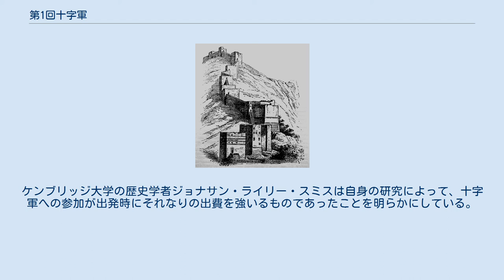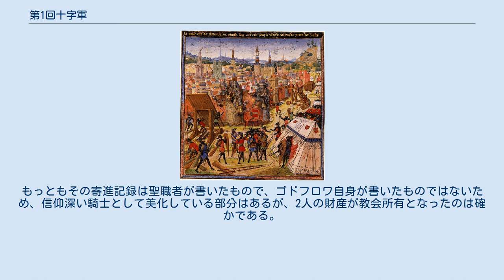第1回十字軍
中世の写本に描かれた第1回十字軍のエルサレム攻撃 第1回十字軍（だいいっかいじゅうじぐん、1096年 – 1099年）は、1095年にローマ教皇ウルバヌス2世の呼びかけにより、キリスト教の聖地エルサレムの回復のために始められた軍事行動。
クレルモンにおける教会会議の最後に行われた聖地回復支援の短い呼びかけが、当時の民衆の宗教意識の高まりとあいまって西欧の国々を巻き込む一大運動へと発展した。
 十字軍運動においては、一般に考えられているような騎士たちだけではなく一般民衆もエルサレムへ向かった。
彼らは戦闘の末にイスラム教徒を破って、同地を1099年7月15日に占領した。
そして、エルサレム王国など「十字軍国家」と呼ばれる一群の国家群がパレスティナに出現した。
西欧諸国が初めて連携して共通の目標に取り組んだという点で、十字軍運動は欧州史における重大な転換点となった。
そしていわゆる「十字軍」を名乗った運動で当初の目的を達成することができたのは、この第1回十字軍が最初で最後となる。
 十字軍運動を理解するためには、まず中世初期の西欧の状況を理解する必要がある。
カロリング朝の分裂後、ヴァイキングとマジャール人がキリスト教化されたことで、西ヨーロッパのカトリック教圏はようやくの安定をみた。
騎士は互いに私闘を繰り返したり、略奪により農民の生活を脅かすようになった。
またこの時期に、ヨーロッパは寒冷な気候から温暖な気候に変化し（中世の温暖期）、11世紀半ば以降には農業生産力の増加、出生数の増加などが見られる時代に入りつつあった。
民衆の人口増大は、商人階級の増加や下克上、盛期ロマネスク建築の大聖堂や新都市の建設、辺境への移住と開墾、聖遺物信仰や聖遺物収集熱の拡大、サンティアゴ・デ・コンポステーラやエルサレムへの巡礼などへとあふれ出した。
 やがて、このエネルギーが非カトリック教徒に向けられることになる。
イベリア半島で行われたレコンキスタはその代表的な動きである。
また、イスラム教徒との戦闘による戦利品の獲得や略奪、人身売買という経済的な目的を見出した。
ノルマン人と東方正教徒がシチリア島の支配をめぐって争い、ピサ、ジェノヴァ、アラゴンといった国々はマヨルカ島やサルデーニャ島でイスラム教徒と争い、イベリア半島の沿岸地域からイスラム教徒を駆逐した。
 このように、十字軍運動が始まる前から、西欧諸国の周辺地域への寇掠は始まっていたのである。
地中海における豊かなイスラム世界やビザンツ世界との争いの中で、カトリック信者の中に富貴の獲得という新たな目標が芽生え始めていた。
11世紀に入ってキリスト教徒の間でエルサレムへの巡礼が流行していたこともあいまって、西欧の人々は東方へ目を向けるようになった。
1074年、教皇グレゴリウス7世は「キリストの騎士たち」に向かいイスラム教徒の猛威に脅かされていた東ローマ帝国への支援を訴えたが、東ローマ帝国救援という呼びかけは西欧の人々を全く動かすことが無かった。
 このような流れの中で、教皇ウルバヌス2世が訴えたエルサレム奪回という目標は、軍人に限らずカトリック諸国の広汎な人々の熱狂を呼び起こすこととなった。
戦乱により育まれた軍事的な素養が、経済的な利益や宗教的情熱と結びついて燃え上がったのである。
 西欧諸国とイスラム諸国の間には東ローマ帝国が存在していた。
東ローマ帝国はキリスト教国ではあったが、世俗権力の下に正教という別の教派が置かれ、カトリック教会と北地中海沿岸の旧ローマ帝国支配域を二分していた。
皇帝アレクシオス1世コムネノスの下で、帝国は西にカトリック教国群と隣接し、東にイスラム世界と接していた。
さらに北からはスラブ人の圧迫も受けていた。
アレクシオス1世はイスラム教徒に奪われた古来からの領土である小アジア（アナトリア半島）の奪還を悲願としていた。
 当時のイスラム諸国は互いに争い、またセルジュークは内紛の真っ只中にあったことが、第1回十字軍の行動を成功に導いた。
アナトリア半島とシリアは、中央アジア・イラン高原を本拠地とするセルジューク朝によって治められていた。
セルジューク朝もかつては大帝国であったが、この時代には地方政権が割拠する分裂の時期を迎えていた。
かつてセルジューク朝を統合して最盛期を現出したスルタン、アルプ・アルスラーンは1071年に東ローマ帝国軍を破りアナトリアを支配下におさめたが、1092年に次代スル...